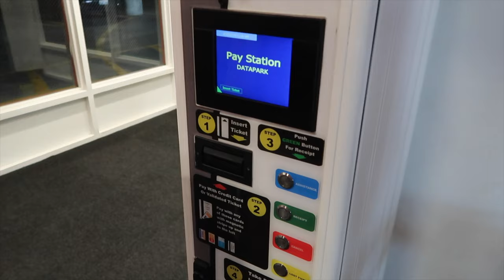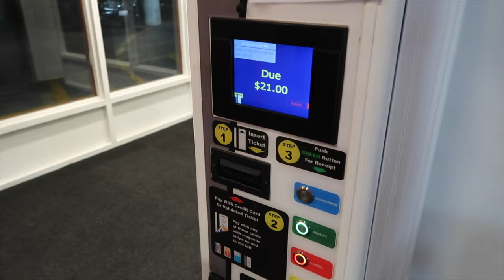Exploring Pike Place Market & The Seattle Waterfront - Travel Vlog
Exploring Pike Place Market & The Seattle Waterfront.